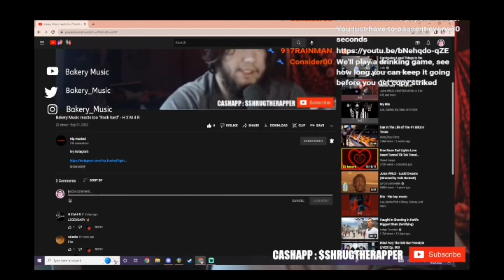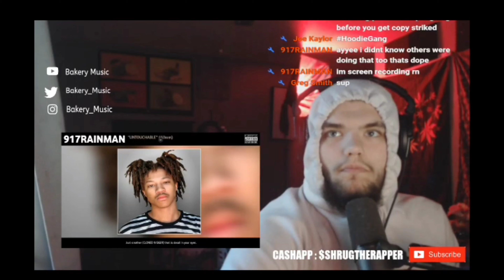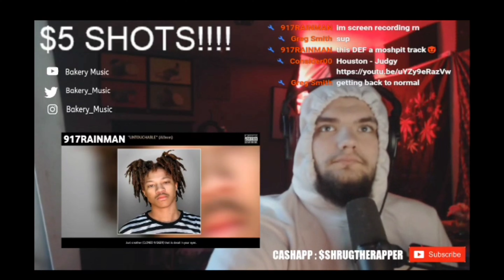REACTS to leaveonastretcher